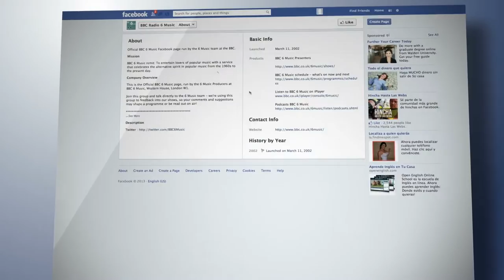Is Facebook in Violation of the Equal Housing Laws?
You’ve probably heard or read that HUD is taking a close look at a sales practice that allows advertisers on Facebook, the social network, to include or exclude people who have an “affinity” with specific ethnic groups. The federal agency that enforces the nation's fair housing laws said it is in discussions with Facebook to address what it termed as "serious concerns" about their advertising practices.

This weeks Marketing Tip is about the 5 cardinal rules of marketing.

Kevin Fritz
MLO #220254
Iron Point Mortgage